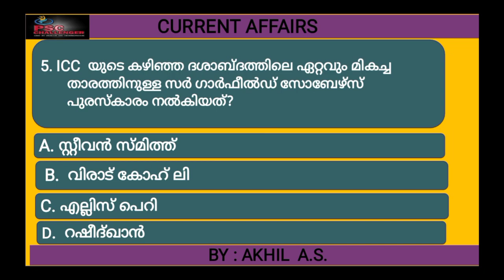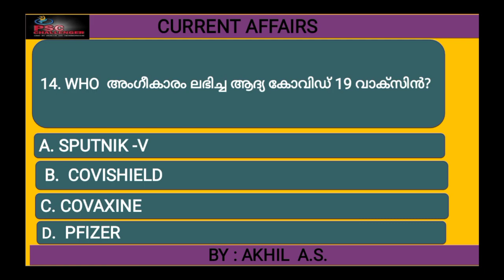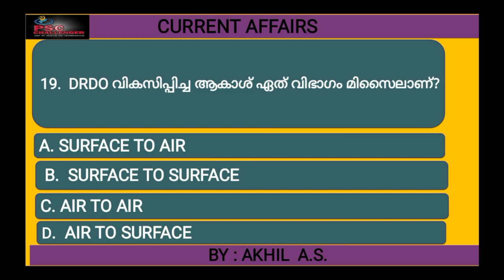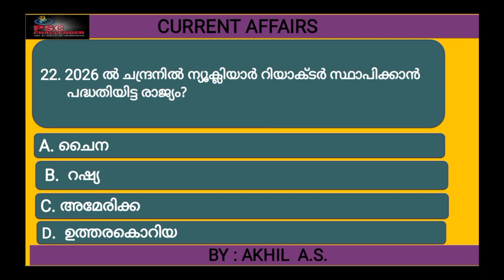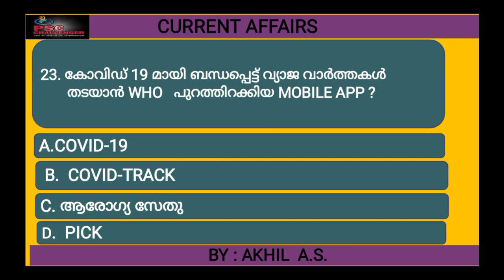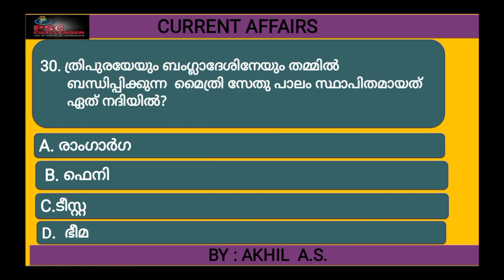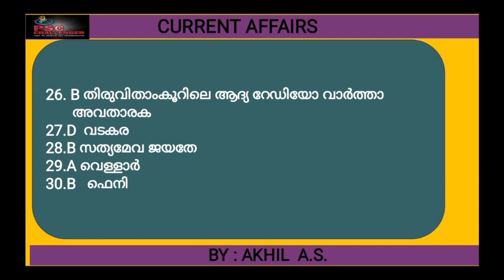REVISION TEST - 1 || CURRENT AFFAIRS 2021